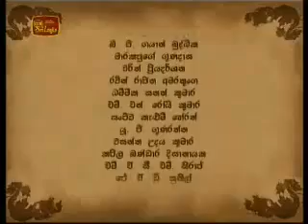Mahathala Hatana | Episode 66 | මහතලා හටන | හැට හය වන කොටස | 1848 මාතලේ නිදහස් අරගලය | ජාතික හටන්